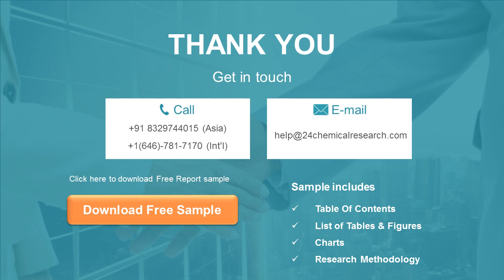Smartphone Camera Lens Market Research Report 2020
Global Smartphone Camera Lens Market: Drivers and Restrains
The research report has incorporated the analysis of different factors that augment the markets growth.